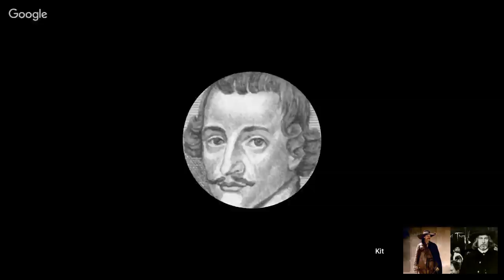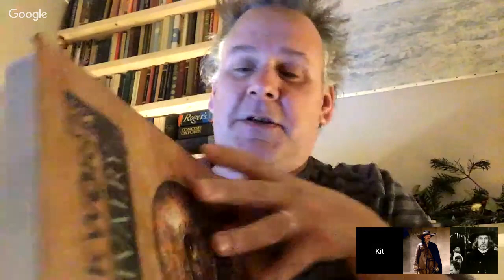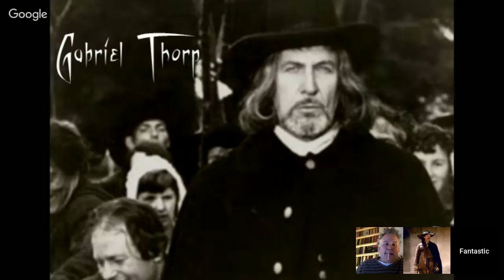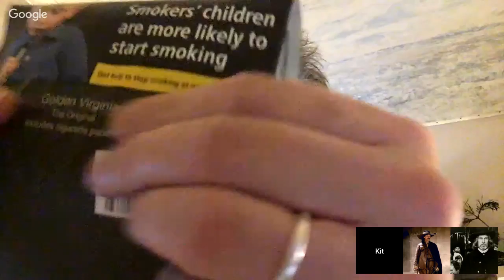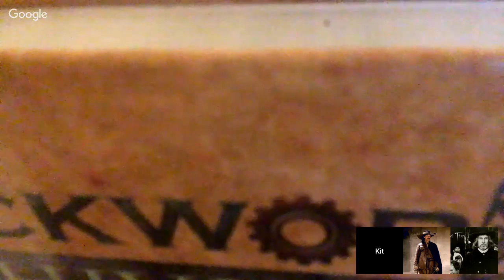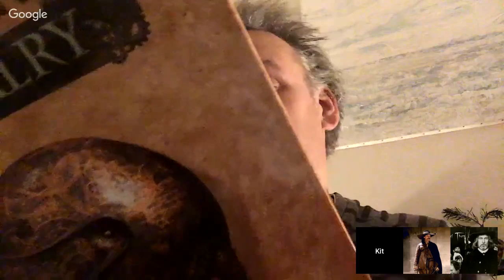Clockwork & Chivalry: The Naked and the Dead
Two Parliamentary Commissioners are traveling cross country when they find a church with its doors standing open wide to the winter cold. Mayhem ensues as they stop to investigate...